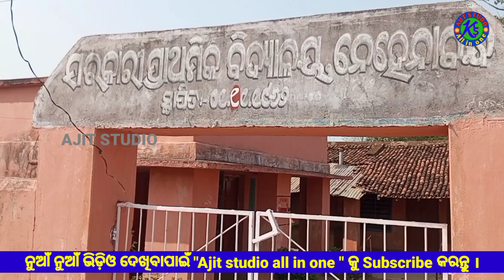tiki mor gaan ti nehenabandh, 💕ଟିକି ମୋର ଗାଁଟି, ମୋ ଗାଁ ପାଇଁ ଗୀତଟିଏ 👌,Ajit studio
ସବୁବେଳେ ଆମ ଚାନେଲ"Ajit studio all in one "ଆପଣମାନଙ୍କୁ ମନୋରଞ୍ଜନ ଯୋଗାଇବା ପାାଇଁ ଚେଷ୍ଟା କରେ । ଆପଣମାନଙ୍କ ଭଲ ପାଇବା ଏବଂ ଆଶୀର୍ବାଦ ଆମ ସହିତ ଏମିତି ସବୁବେଲେ ଥାଉ। ଧନ୍ୟବାଦ. ନମସ୍କାର...🙏🏻🙏🏻🙏🏻